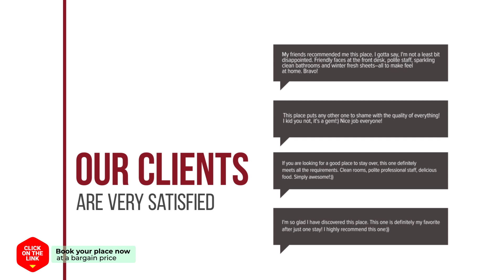Chungpyeong Lake Resort hotel review | Hotels in Gapyeong | Korean Hotels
Chungpyeong Lake Resort hotel video review. Hotels in Gapyeong, asian 3 stars hotels.